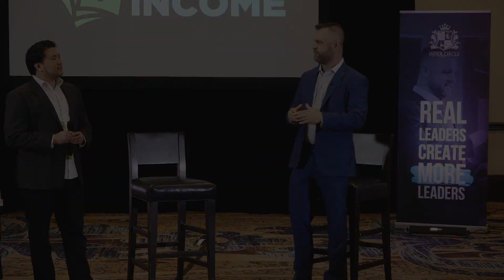The difference between a good company and a great company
Lee Kearney points out that sometimes, you don't have to crush your competitors, you just have to be a little better.